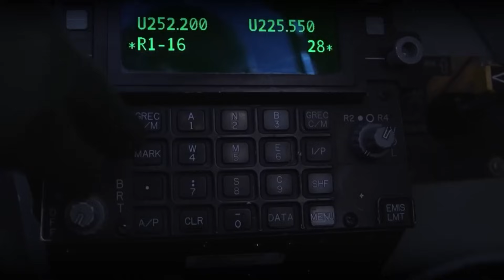The Real Reason the F-15 EX Is Replacing Stealth Fighters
Why the F-15EX Is Still Being Built in the Age of Stealth Fighters

At a time when stealth technology dominates military aviation headlines, the United States Air Force has made a decision that surprised many observers. Instead of relying entirely on fifth-generation stealth fighters, the Air Force is continuing to build and deploy the F-15EX — a modernized version of a fighter jet design that dates back to the 1970s. On the surface, this choice may seem outdated, but in reality, it reflects a carefully calculated shift in how air power is being used and sustained.

The key reason behind the F-15EX program is not nostalgia, but necessity. By the late 2010s, hundreds of older F-15C and F-15D aircraft were reaching the end of their operational lives. These jets had protected U.S. airspace for decades, but structural fatigue, rising maintenance costs, and safety concerns made replacement unavoidable. Simply grounding them was not an option, as they perform critical homeland defense missions, including intercepting foreign aircraft near U.S. borders.

Stealth fighters like the F-35 are highly capable, but they are not optimized for every mission. They are expensive to operate and were designed primarily for penetrating heavily defended enemy airspace, not for constant patrols over friendly territory. For missions that require speed, heavy weapons loads, and long endurance, stealth provides little advantage while significantly increasing costs.

This is where the F-15EX excels. Although it lacks stealth characteristics, it offers unmatched payload capacity, high speed, and advanced sensors. The aircraft can carry nearly 30,000 pounds of weapons, including long-range missiles that stealth aircraft cannot carry internally. Its modern radar and electronic warfare systems allow it to detect and engage threats from long distances, often before adversaries are aware of its presence.

Another major advantage of the F-15EX is logistics. Because it shares many components with older F-15 variants, the Air Force did not need to build an entirely new support system. Maintenance crews, spare parts, and infrastructure were already in place, allowing the aircraft to enter service quickly and efficiently. In contrast, developing and fielding an entirely new fighter platform often takes decades and comes with significant cost overruns.

The F-15EX also plays a strategic role alongside stealth aircraft rather than replacing them outright. In a high-end conflict, stealth fighters can penetrate enemy defenses while the F-15EX operates as a “missile carrier,” launching large numbers of weapons from safer distances. This layered approach maximizes combat effectiveness while preserving valuable stealth assets.

Ultimately, the continued production of the F-15EX highlights a broader lesson in military planning: advanced technology is most effective when balanced with practicality. The Air Force chose an aircraft that can be delivered quickly, operated affordably, and adapted for future missions. In an era of rapid technological change, the F-15EX proves that proven designs, when modernized intelligently, still have an essential role to play in maintaining air superiority.
Welcome to Nuke Aviator—your hub for fighter jets, stealth aircraft, air combat tactics, and next-gen aviation technology. Hum F-22, F-35, NGAD, B-21 Raider, J-20, Su-57 aur drone wingmen jaise advanced jets ko detail me explore karte hain. Agar aapko dogfights, cockpit POV, modern air warfare, ya aviation breakdowns pasand hain, to yeh channel aapke liye hai.
fighter jets, military aviation, F-22 Raptor air superiority, F-35 Lightning II stealth analysis, NGAD sixth-generation fighter, Hypersonic missile integration, Stealth drone wingman technology, J-20 vs F-22 comparison, Su-57 Russian stealth performance, B-21 Raider nuclear strike capability, Dogfight maneuver breakdown, Fighter jet cockpit POV footage
Nuke Aviator, fighter jet videos, military jets, stealth aircraft, air combat analysis, NGAD program, sixth generation fighters, aviation documentary, US Air Force, combat aircraft, jet fighter comparison.